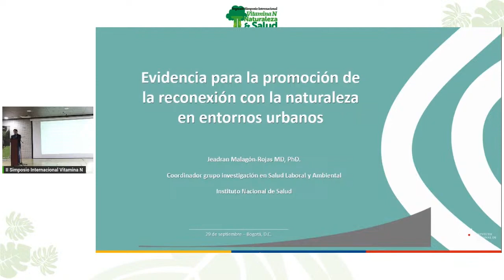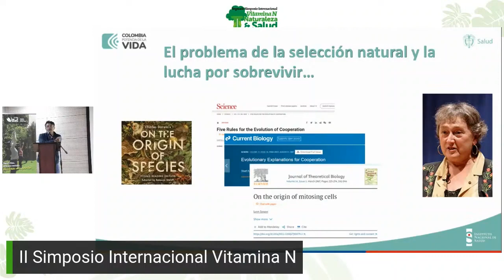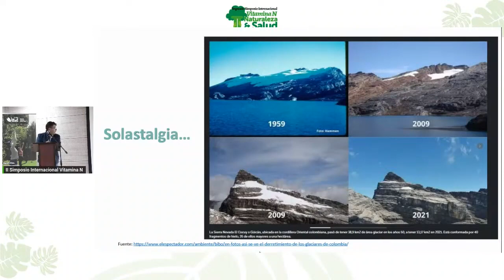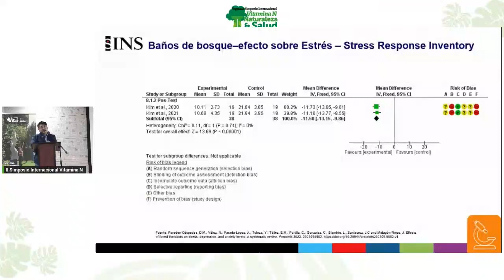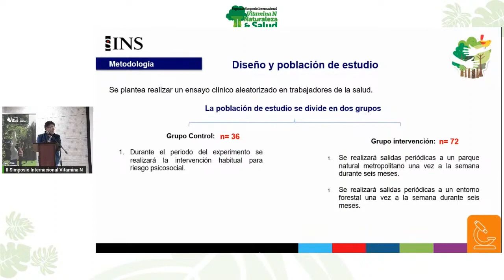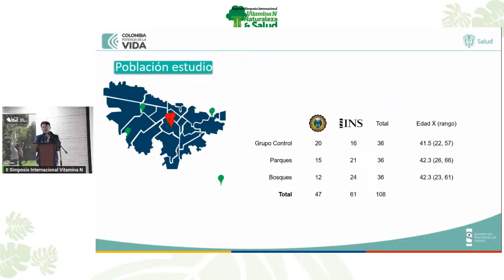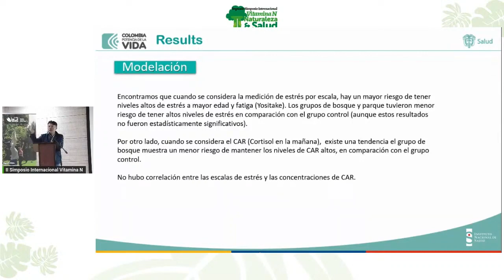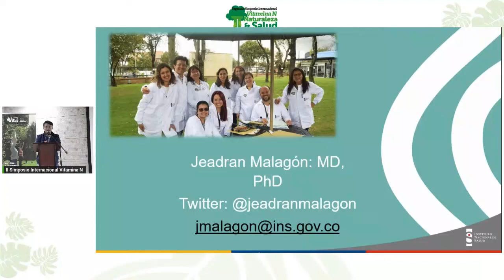Evidencia para la promoción de la naturaleza en entornos urbanos | Dr Jeadran Malagón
Videoconferencia presentada en el SEGUNDO SIMPOSIO INTERNACIONAL DE VITAMINA N DEL JARDIN BOTÁNICO DE BOGOTA. Evento académico realizado en el marco del Programa Naturaleza, Salud y Cultura del JBB los días 29 y 30 de septiembre de 2023.                                                      Coordinación general, traducción y doblaje: Paola Liliana Rodríguez, Subdirección Científica JBB  . Para ver la producción continua del Simposio, así como las introducciones y reseñas biográficas de cada uno de los expositores, hacer clic en el siguiente enlace Para mayor información sobre el Programa Naturaleza, Salud y Cultura favor visitar nuestra página web o escribir al correo